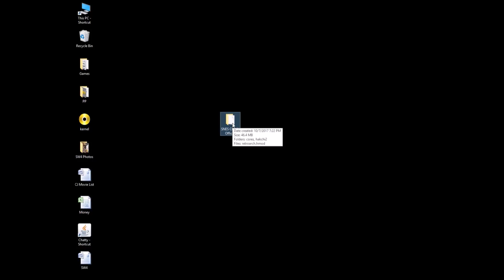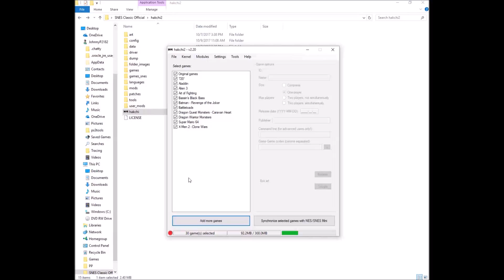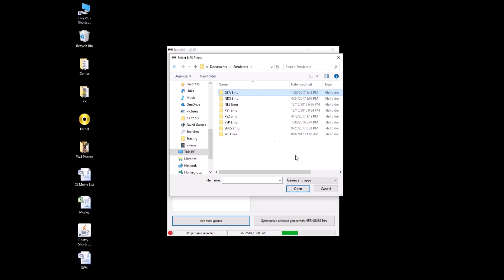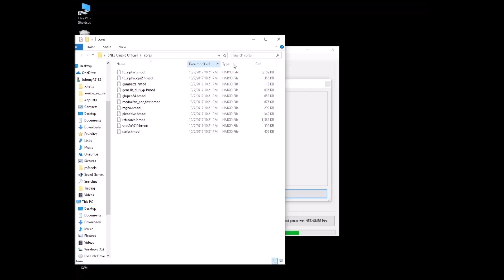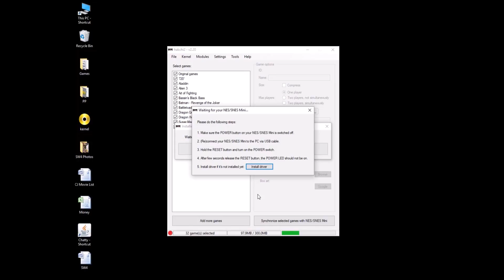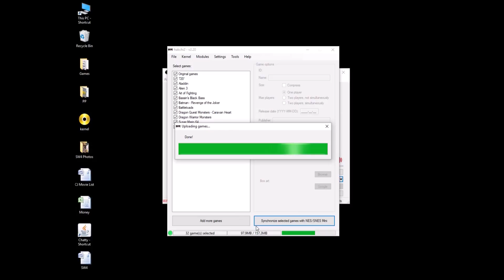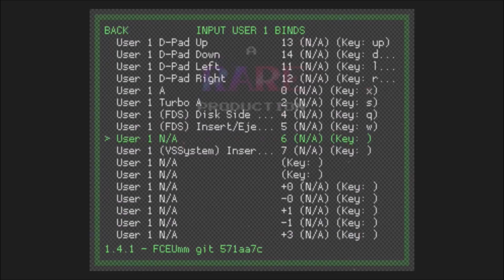How to add NES, GBA, N64 games and more to the SNES Classic using Hakchi and Retroarch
NES and SNES Classic Modding help!